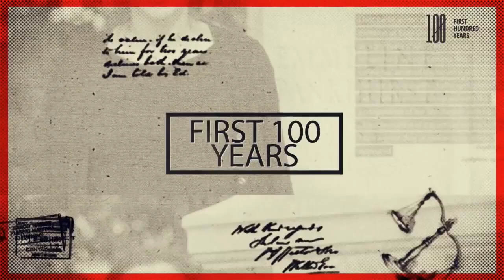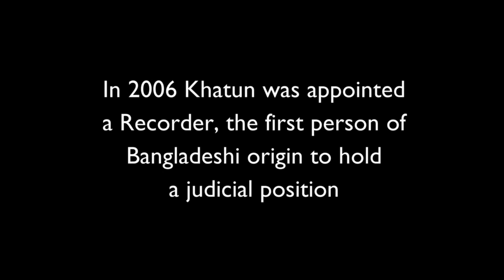First 100 Years: Khatun Sapnara Biography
Her Honour Judge Khatun Sapnara is a Circuit Judge who presides over both family and criminal cases. Her appointment in 2006 as a Recorder of the Crown Court saw her become the first person of Bangladeshi origin to join the ranks of the senior judiciary. HHJ Sapnara came to the UK from Bangladesh at the age of 6, going on to study at the LSE before being called to the bar in 1990.

First 100 Years is a ground-breaking project, building the only digital platform of stories, videos and arte facts dedicated to the journey of women in law.